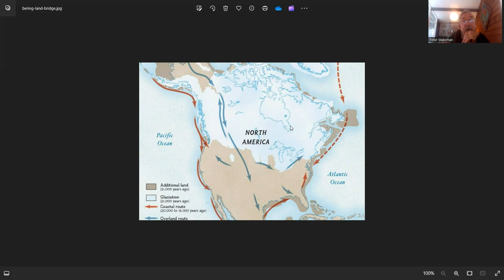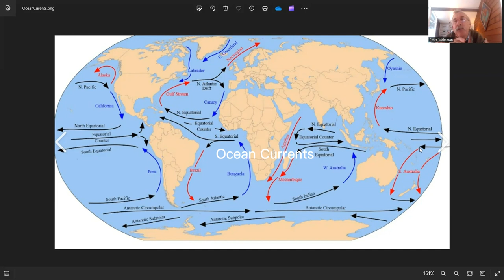5 Myths of American Archaeology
This is a rant about archaeology and the over importance of any single "answer".
0.00 Intro
6:05 1st Americans
13:04 Bering Land Bridge
17:05 Clovis First
22:10  Over importance of single data points
29:03 Methodological Purity (as follows)
29:34 Stratigraphy
31:25 C14 dating
35:14 Fossils
36:53 Genetics
42:52 Linguistics